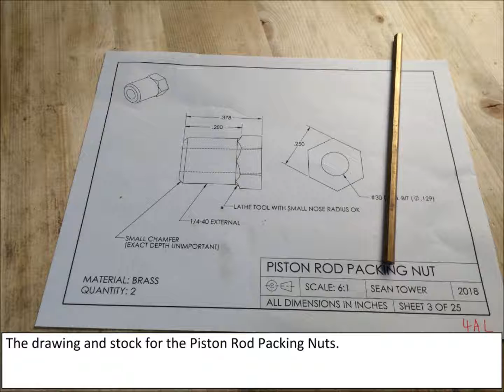Chapter 25, Tank Engine #3 Piston Rod Packing Nut